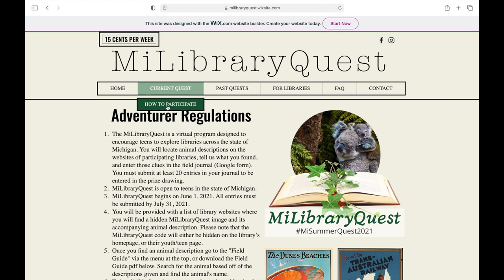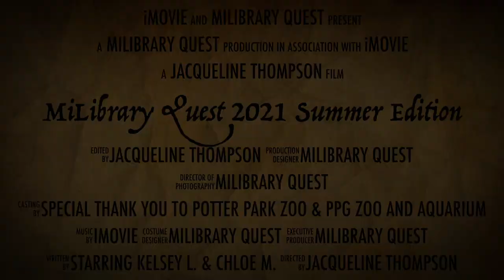MiLibrary Quest for Teens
Are you amicable with axolotls? Are pangolins your pals? If I say proboscis monkey, do you nose what I'm talking about?
We have a brand-gnu animal-themed virtual scavenger hunt ready for ewe!
Just say aye-aye to exploring interesting and unusual animals on the websites of Michigan libraries and have the opportunity to win prizes!

Kids and Teens entering 6th grade - college are invited to get started

AND you can earn LTPL Summer Reading Challenge points in READsquared for participating! Take a look at the MiLibrary Quest mission for details